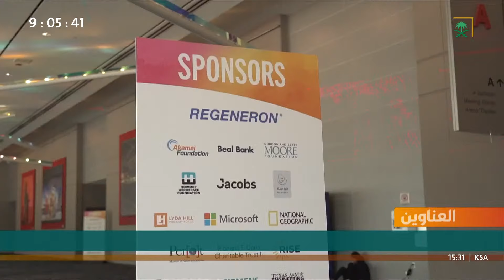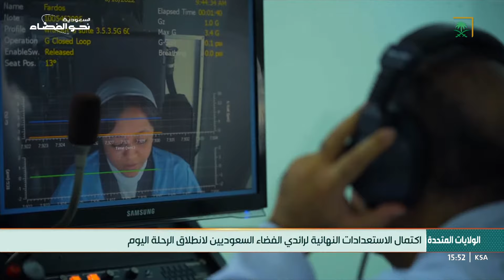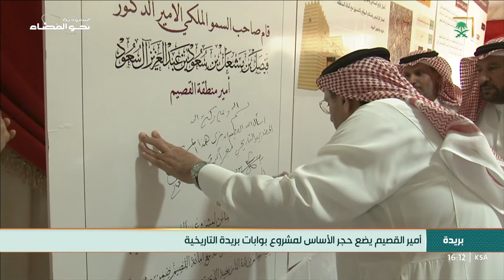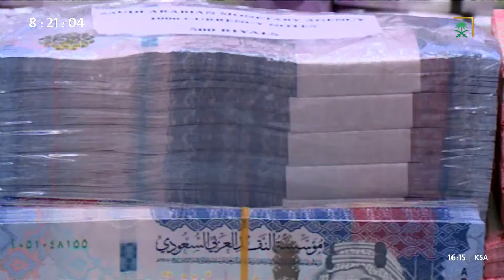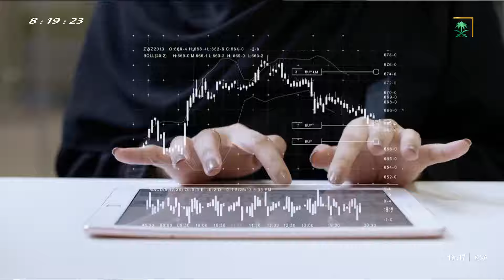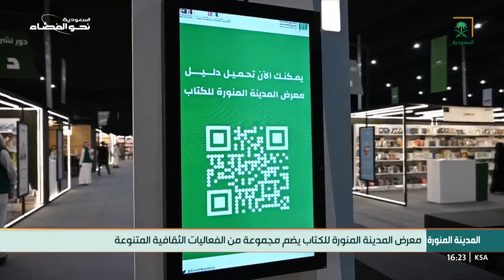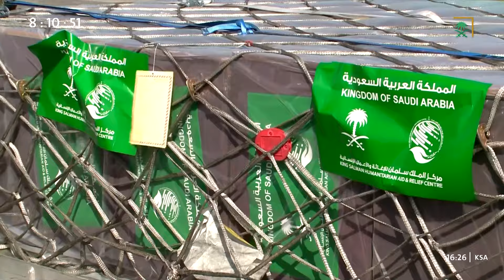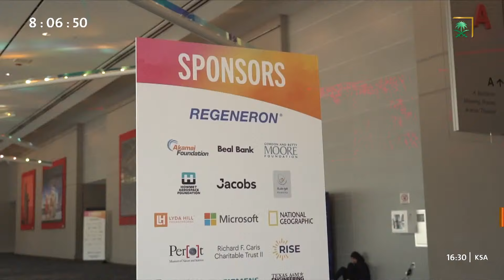نشرة أخبار الظهيرة ليوم الأحد 1444/11/01هـ